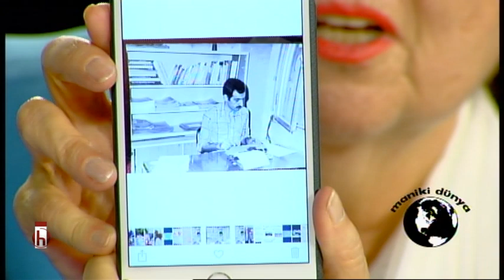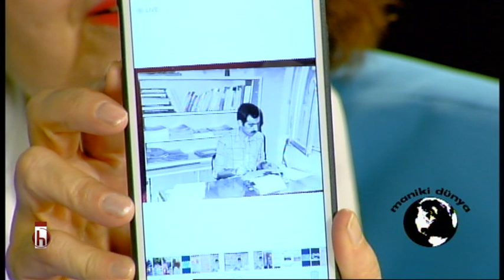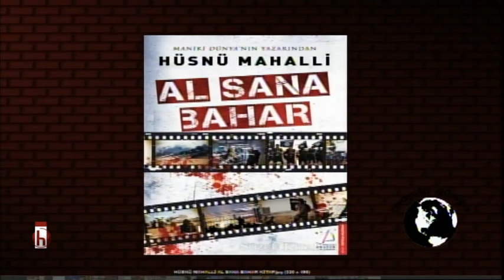Ayşenur Arslan ve Hüsnü Mahalli ile Maniki Dünya 3. Bölüm - 21.03.2018